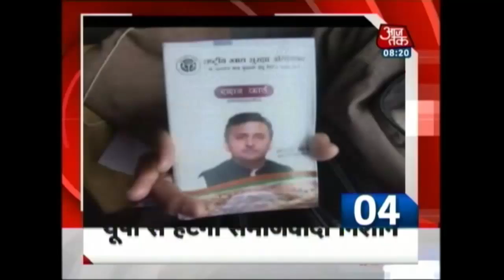10 Minute 50 Khabarien: CM Yogi Adityanath Scraps Akhilesh Govt Schemes In UP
Watch out for the top headlines of the day, where you will get updates on:
Rajya Sabha passes all four GST bills without amendments
Will boycott NDA meet if Gaikwad issue not resolved by April 10, says  Shiv Sena
RBI chief hits out at Yogi Govt's farm loan waiver
Steve Smith  shines as Rising Pune Supergiants beats Mumbai Indians
Imran Tahir takes three wickets
Farm loan waivers a bad idea: RBI governor Urjit Patel
Shiv Sena MP Ravindra Gaikwad finally regrets assaulting Air India officer
Schools, Colleges Close, Highway Blocked After Rare April Snowfall In Jammu And Kashmir
Yogi Adityanath Scraps Samajwadi schemes in Uttar Pradesh
Mayawati accuse BJP of trying to convert India into a Hindu Rashtra
UP CM Yogi Adityanath Wants All Doctors In UP To Work In Villages For Two Years and more..

About Show:
Coverage of the top 50 news stories regarding various social, political and economic issues in India.